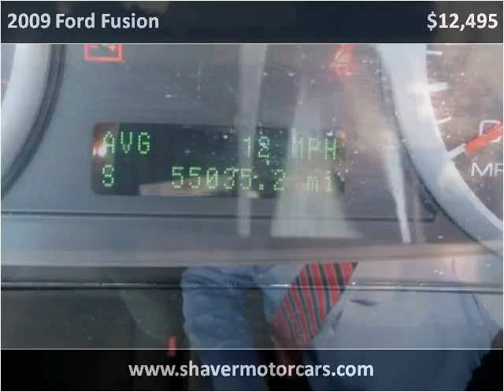2009 Ford Fusion Used Cars Fort Wayne IN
This 2009 Ford Fusion is available from Shaver Motors.